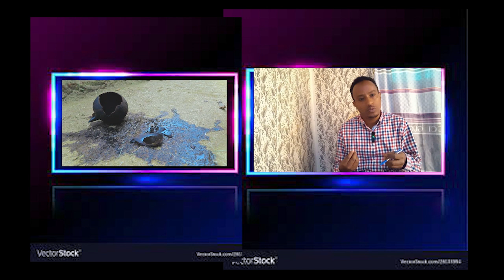sirba Isaaq Zeenuu ilaalchisee